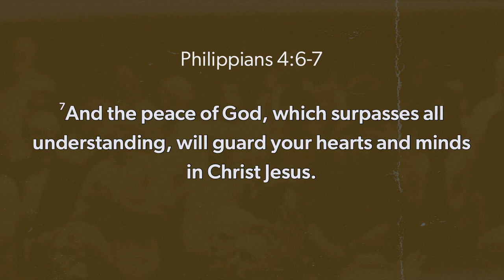Why We Pray | Philippians 4:6-7 | Mike Glenn